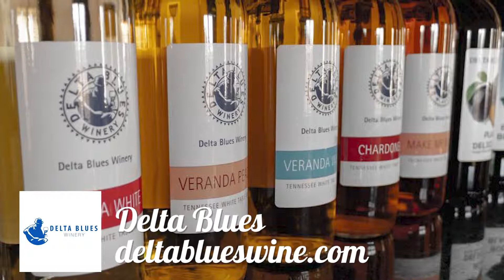Wine-O Wednesday 29 - Almond Creek Sparkling Wine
Sheila Bissell and Colleen Fritsche join us for this "sweet" episode of WineOWednesday! Sheila is back in Nebraska in-between contracts and talks about her various trips to wineries in Memphis, Tennessee while drinking a personal favorite of ours from Trader Joe's!